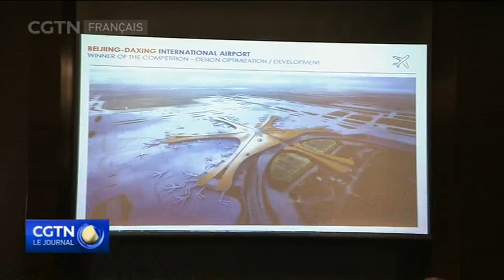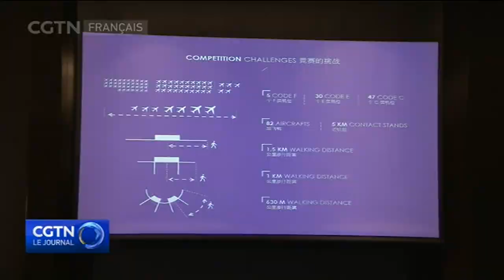Le concept du design du nouvel aéroport international Daxing de Beijing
Le nouvel aéroport international Daxing de Beijing pourra accueillir plus de 100 millions de passagers par an. Il viendra compléter la capacité actuelle de 96 millions de l'aéroport de la Capitale Beijing, pour faire de Beijing l'un des plus importants hubs aéroportuaires au monde.